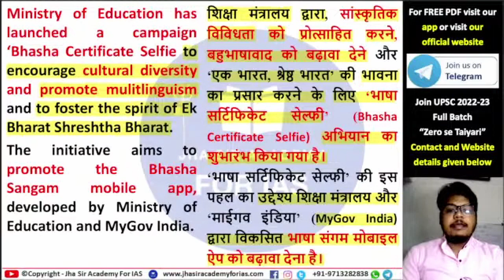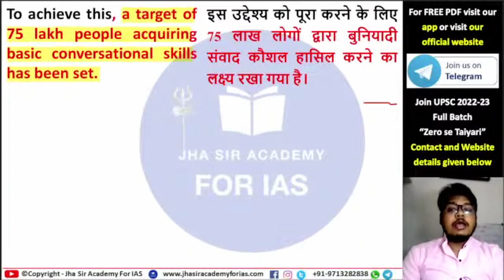भाषा सर्टिफिकेट सेल्फी अभियान Bhasha certificate selfie campaign